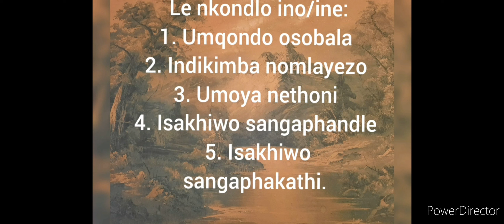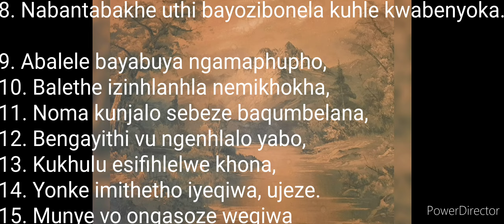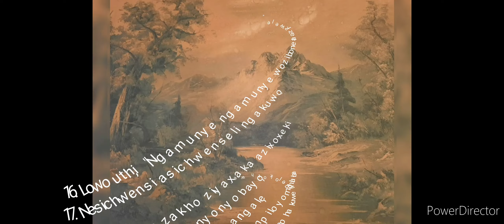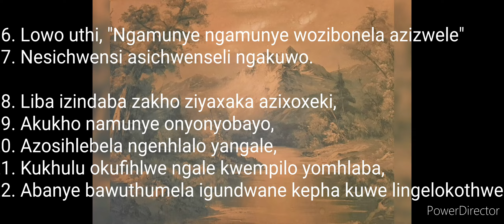Imfihlo. Umbuzo omude: UMQONDO OSOBALA. Inkondlo ye-10. Video 1 of 1.